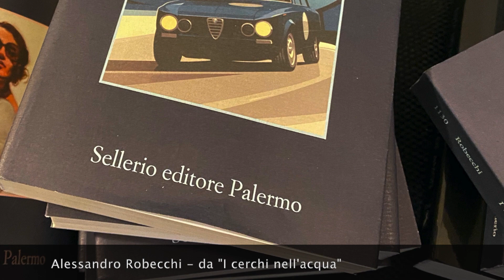Alessandro Robecchi - I CERCHI NELL'ACQUA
I cerchi nell'acqua (Sellerio), il settimo romanzo della serie con Monterossi, Ghezzi, Carella e tutti gli altri, è uscito il 12 marzo 2020. Data la situazione di grave allarme, giustamente, ogni incontro pubblico è stato sospeso. Metterò qui, sotto questo titolo, alcune cose che mi verranno in mente, come se le dicessi a una presentazione. Intanto, piccola lettura